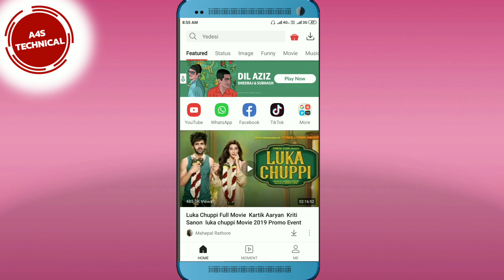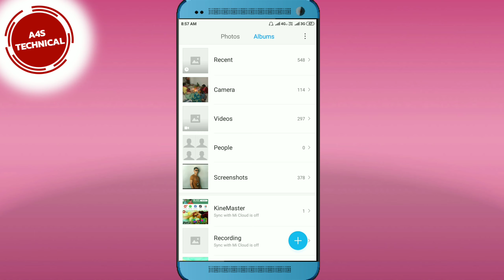Dusro ki WhatsApp status kaise download kre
Hello friends

Dosto agar aapka koi bhi technical se related questions ho to coment pe btaiye me use solve krne ki koshish krunga
Ya video bna Dunga taki aapko aasani ho